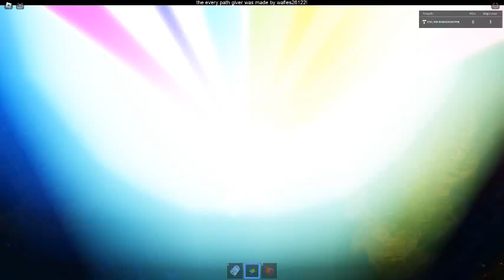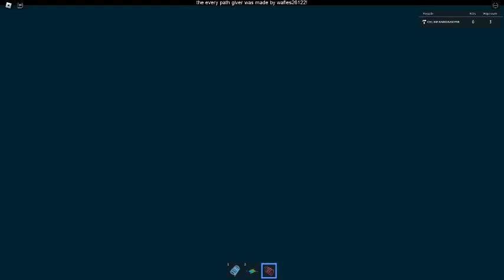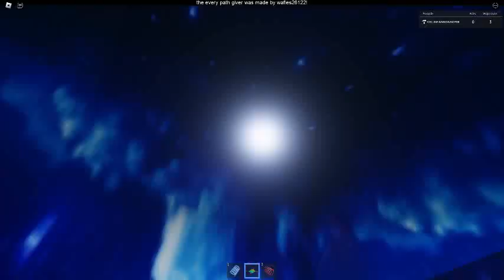Ceiling Fan 15113 In Toucan Fan's Haunted Fan Land